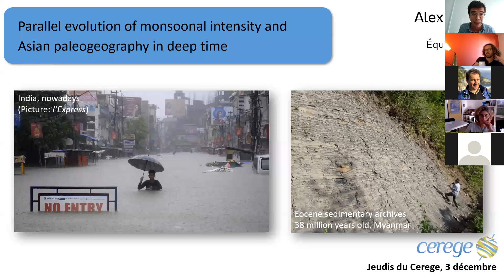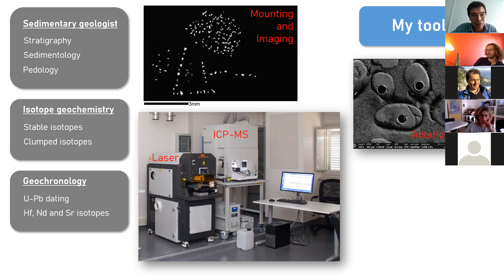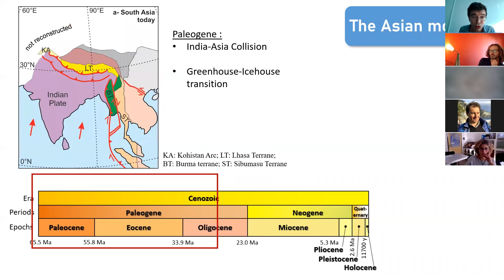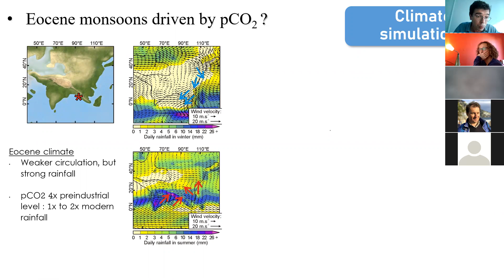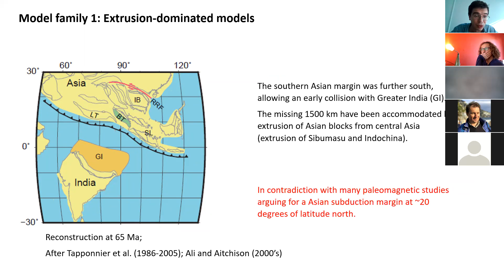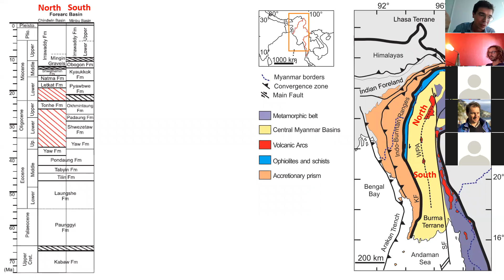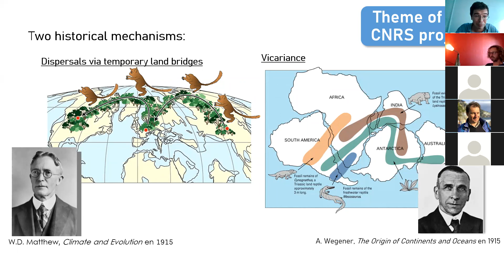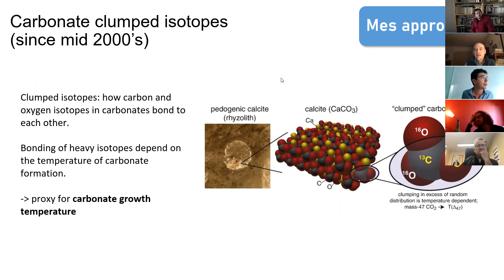Evolution comparée de la mousson et de la paléogéographie asiatique aux échelles de temps longues.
Par Alexis Licht.
Un webinaire où il est question de moussons au cours du Cénozoique, de collision indo-asiatique, d’interactions géosphère-atmosphère-biosphère, et de primates qui font du surf.
Alexis Licht est Chargé de recherche dans l'équipe Climat.
Les Jeudis du Cerege sont des séminaires internes au laboratoire consistant à favoriser les échanges inter-équipe.